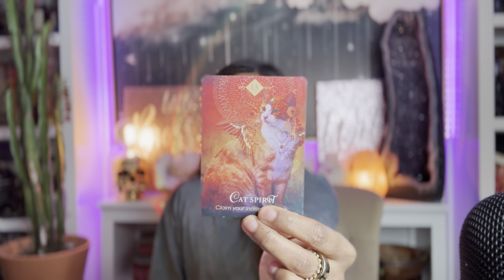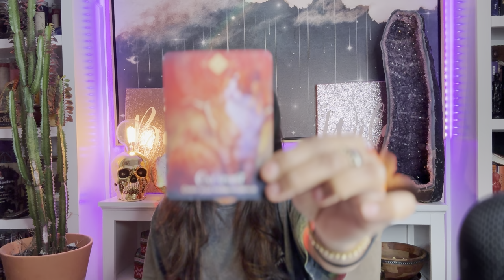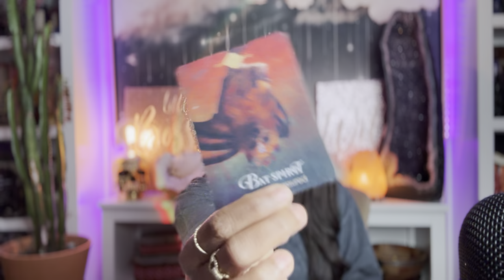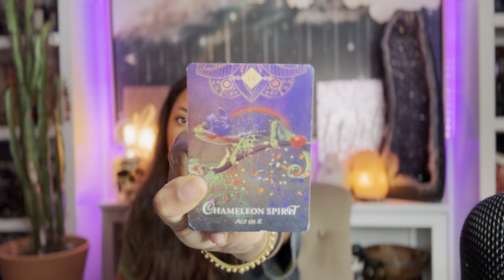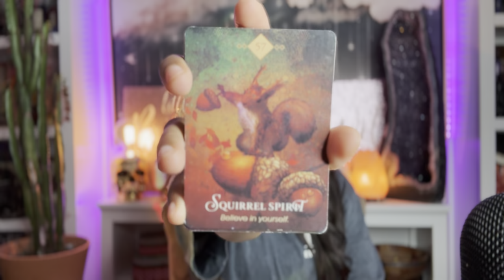Astrology Report- A REBIRTH Has Been Set Into Motion!- Mercury Rx, Venus Opposing Uranus Rx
Jessica Alexandria
76 4th St N  Box 2165